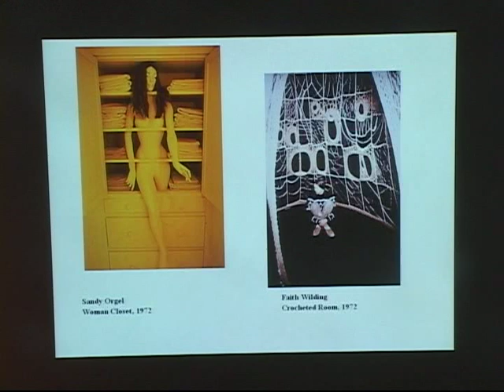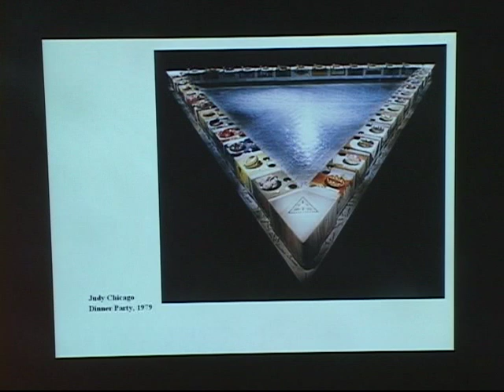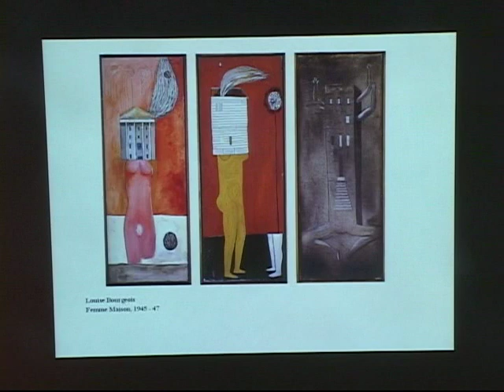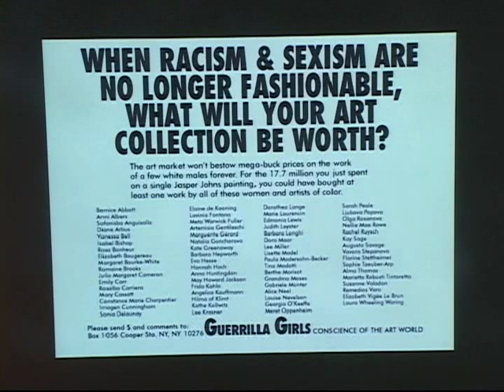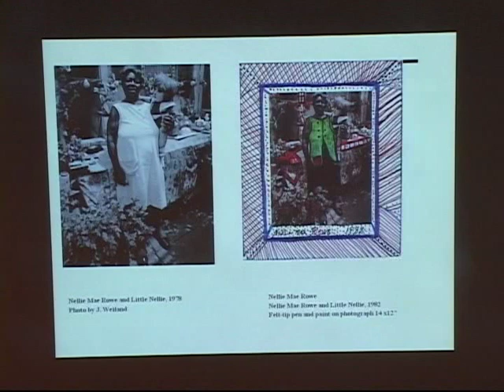Nellie Mae Rowe lecture, Part 4 of 7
Home Sweet Home: A Feminist Look at Nellie Mae Rowe, Part 4 of 7

Lecture by Joyce Cohen, Assistant Professor of Art History at Simmons College, Boston.  March 11, 2010 at The High Museum.

Nellie Mae Rowe's art overflows with images of house and home -- a giant teapot, her favorite rocking chair, bright quilts, and patterned surfaces. Professor Cohen will examine Rowe's distinctive expressions of a woman's space and a woman's life within the context of 20th century feminist theory.